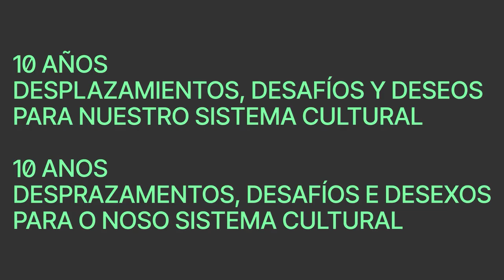Desarrollos y avances del Plan de Derechos Culturales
10 años. Desplazamientos, desafíos y deseos para nuestro sistema cultural
24 – 26 de septiembre, 2024 | Santiago de Compostela
Presentación. Desarrollos y avances del Plan de Derechos Culturales. / Presentación. Desenvolvementos e avances do Plan de Dereitos Culturais.
Intervienen:
- Jazmín Beirak Ulanosky. Directora General de Derechos Culturales. Ministerio de Cultura.
- Benito Burgos Barrantes. Subdirector General de Cooperación Cultural con las Comunidades Autónomas. Ministerio de Cultura.
- Gemma Carbó Ribugent. Directora del Museu Terra de la Fundació Carulla.
- Kike Labián. CEO de Kubbo.